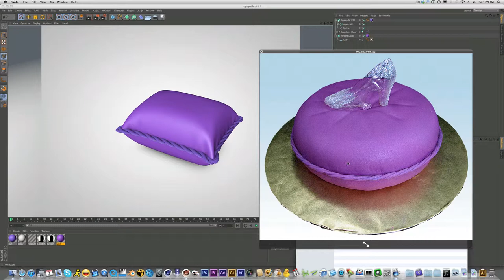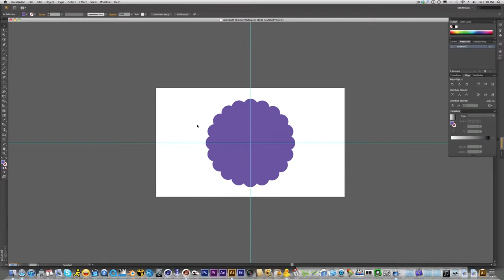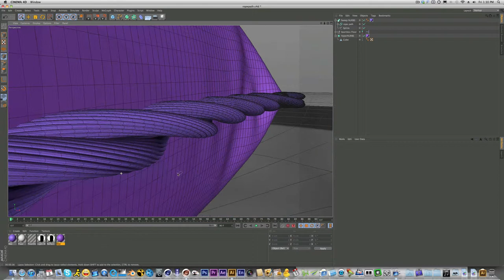Cinema 4D I 3D Pillow & Rope Models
Taylor Visual's latest 3d animation work for our client YummyArts.